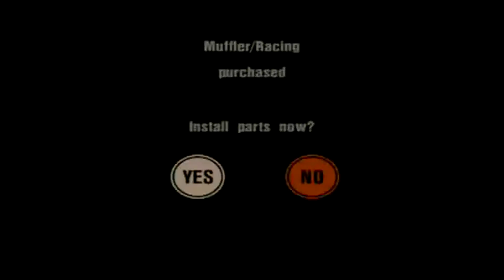Let's Play Gran Turismo 3 #26 - My Tranquil Zone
In a world of painful basketball and stressful as hell politics... gaming is my sanctuary.